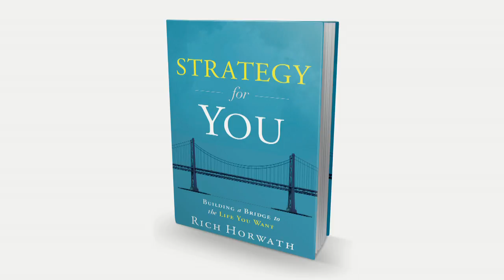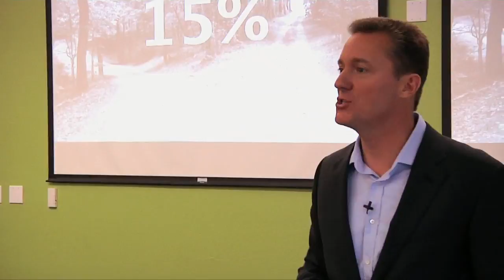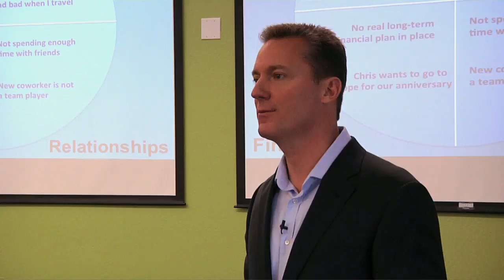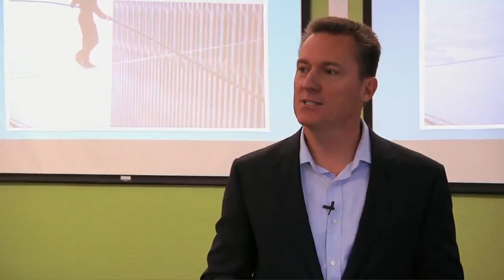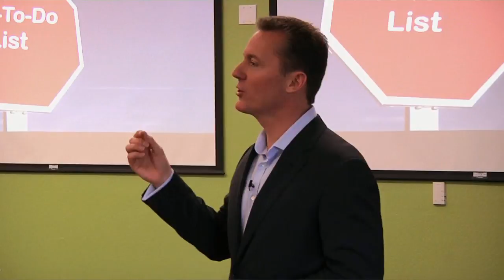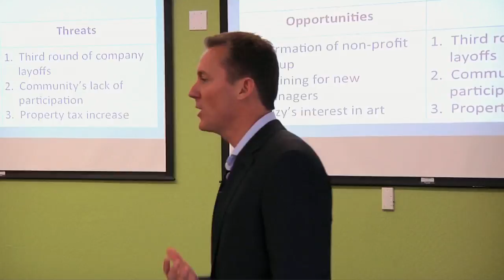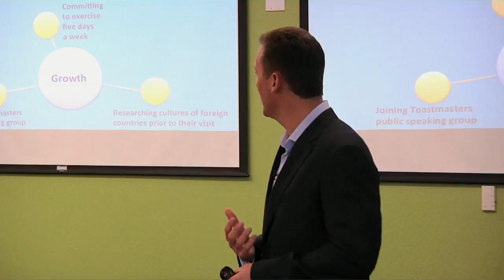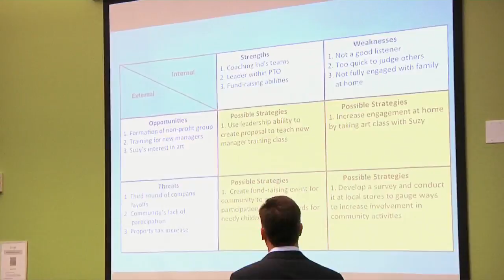Strategy for You | Rich Horwath | Talks at Google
Most people have spent their lives randomly bouncing around like bumper cars, never arriving at the life they want. If fact, new research shows that only 15 percent of adults have a plan for their life. But what if there was a way, a proven way, to experience more of what life has to offer?

In Strategy for You world-renowned strategist Rich Horwath provides a proven plan for building the bridge to an exceptional life. Based on Horwath's ground-breaking work in the field of strategic thinking, the book helps readers apply the time-tested principles of business strategy to their lives. The author incorporates GOST (goals, objectives, strategies, tactics), SWOT (strengths, weaknesses, opportunities, threats), and other business tools into a five-step plan that enables readers to:

Discover the purpose in their lives
Differentiate their unique strengths
Decide how best to allocate their time and talent
Design an effective action plan
Drive their plan to ultimate success

To help readers get from where they are today to where they want to go, Horwath illustrates his five-step plan with examples of people who have successfully used strategy as a bridge to realize their destinies. Strategy for You gives readers the opportunity to maximize their true potential at work and at home and build that bridge to the life they've always wanted.